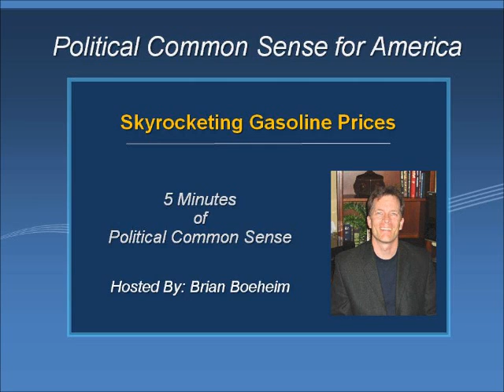Skyrocketing Gasoline Prices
How much do you really know about what makes gasoline so expensive?  Taxes, quality of oil, and lack of refining capacity has more to do with the price of oil than the actual cost of a barrel of oil. It's time we stop blaming commodities traders and start blaming our elected officials.